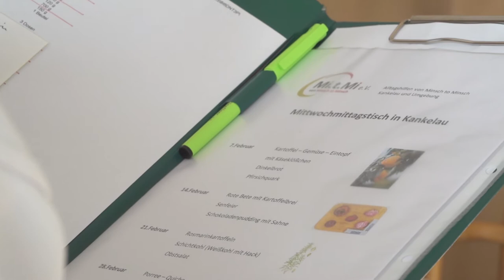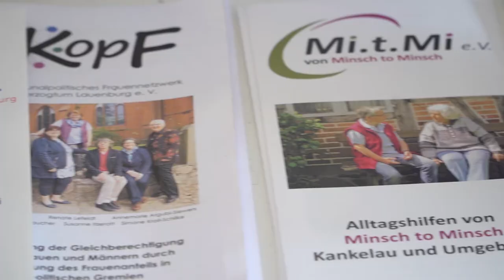Selbstbestimmt älter werden auf dem Land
Einen Beitrag zu selbstbestimmtem Älterwerden auf dem Land leistet der Verein "Alltagshilfen von Minsch to Minsch" (Mi.t.Mi) in Kankelau im Kreis Herzogtum Lauenburg.